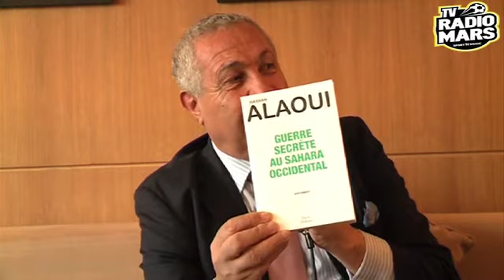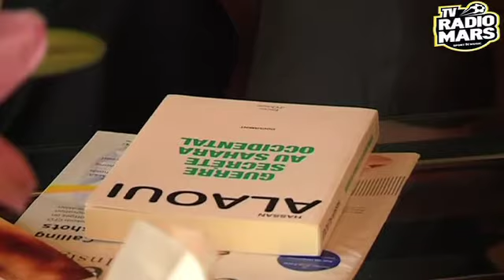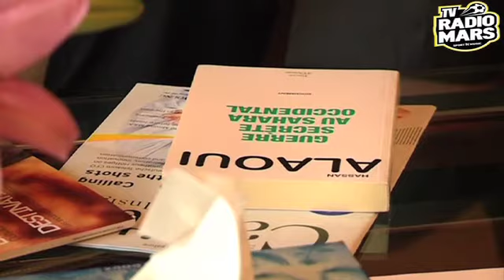Lino Café Avec Hassan Kacimi Alaoui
RADIOMARS